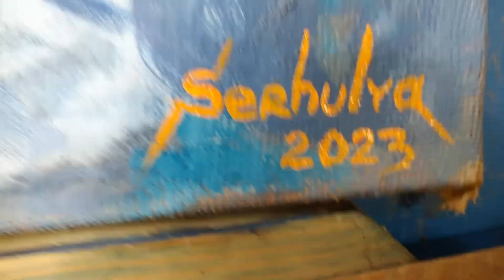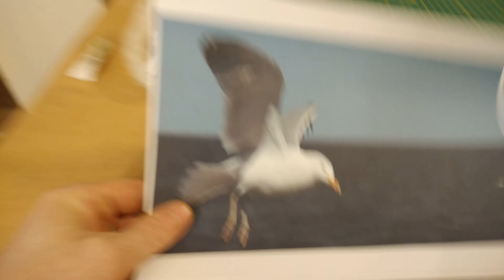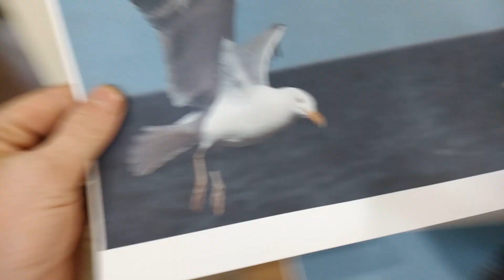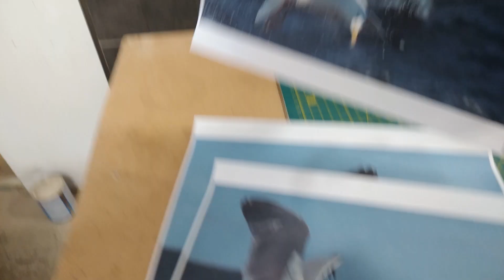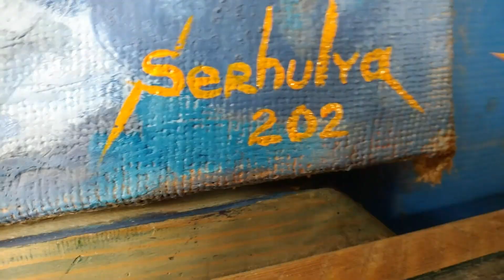Seagulls over the sea. Painting. Serhulya TV